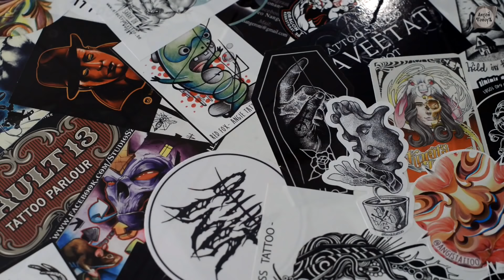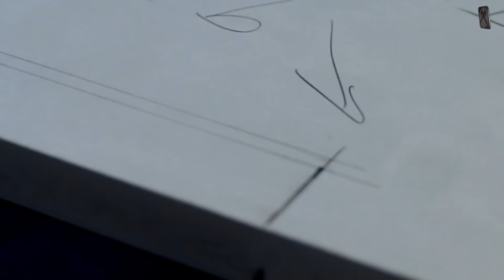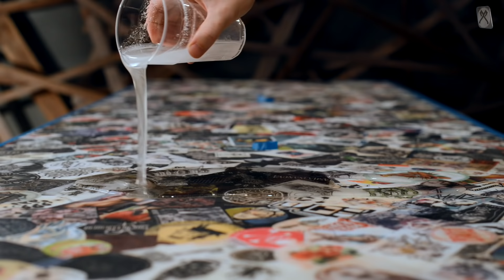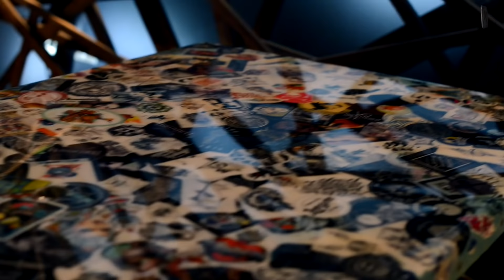СТОЛ - НОЧНИК из эпоксидной смолы своими руками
Всем привет, дороги зрители! Вы на канале Лихой ТопорЪ и сегодня мы будем смастерим удобный большой рабочий стол для своей команды, который будет так же выполнять функции ночника. Огромное множество наклеек с tattoo фестов, эпоксидная смола, МДФ, немного краски - и стол готов!)

🛠️ Советы мастера о покупке инструмента и материалов

► Giant4 - магазин светодиодки, где мы в основном берем ленту и электронику для наших проектов

🎬 В этом видео вы увидите:
0:11 покраска столешницы
0:25 сверление отверстий под провода
0:41 Важное обращение к зрителям!!!
2:27 как подбодрить команду?
2:52 декорирование  столешници
4:24 Лучшая эпоксидная смола
4:42 замешиваем смолу на высоких оборотах
4:51 заливаем столешницу
5:21 изготавливаем ножки для стола
5:39 покраска ножек для стола
5:53 сборка ножек для стола
6:42 косяк заливки
6:52 шлифовка первого слоя смолы
7:15 бортик из скотча для второго слоя
7:22 финишный слой эпоксидной смолы
7:48 синее пламя
7:52 как убрать пузырьки в эпоксидной смоле?
8:21 результат - готовый стол

Мы с радостью ответим на все ваши вопросы касательно данного изделия, а так же рады любым замечаниям и предложениям, способствующим развитию канала и улучшению качества контента.